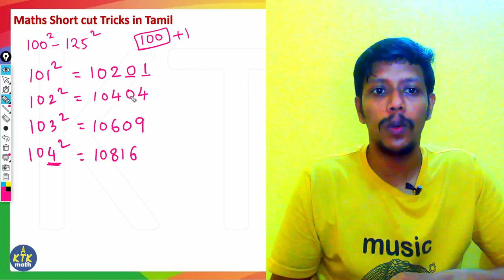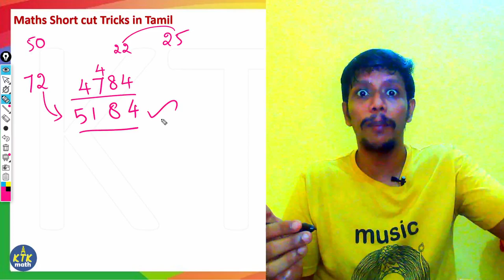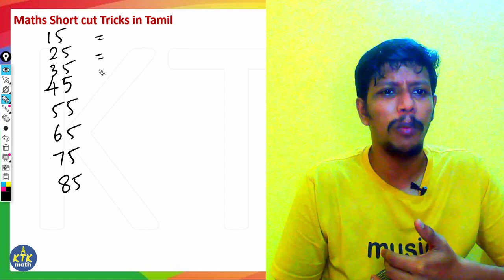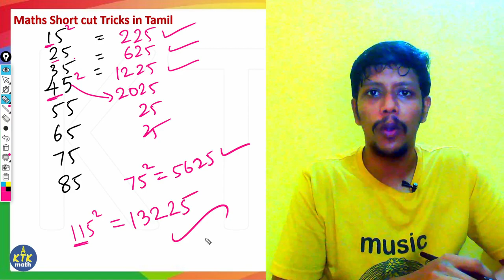Square numbers trick in Tamil | Maths shortcut for Competitive exam Aspirants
EXTREMELY SORRY FOR OVER CONTRAST.
I Didn't chck my camera settings :(
Take care your eyes :)

In this video you can learn how to square of any number from 1 to 125 in Tamil. Detailed clearcut explanation given by our Certified Speed Math Trainer Karthick sir.

For Online Course on speed math - 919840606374